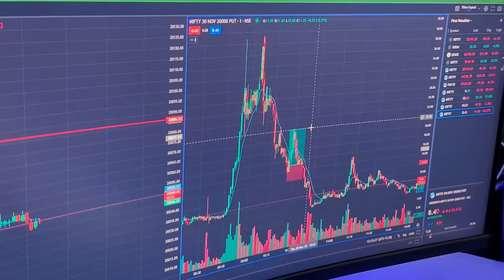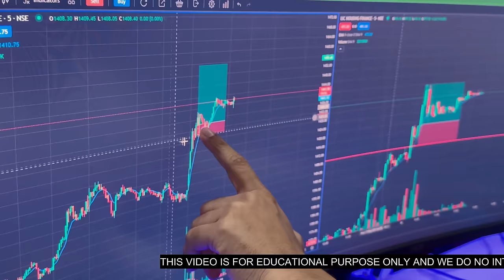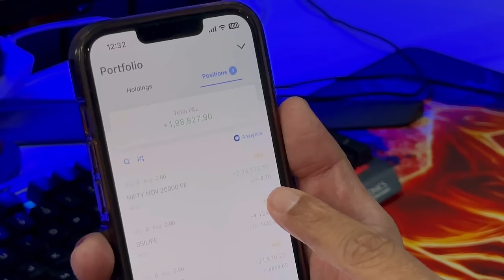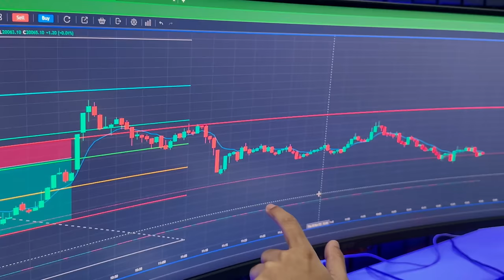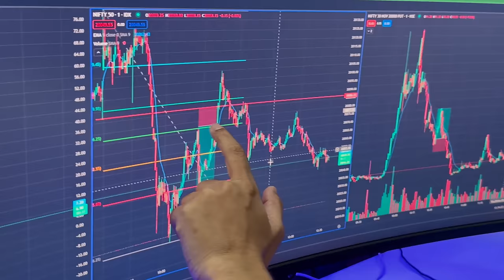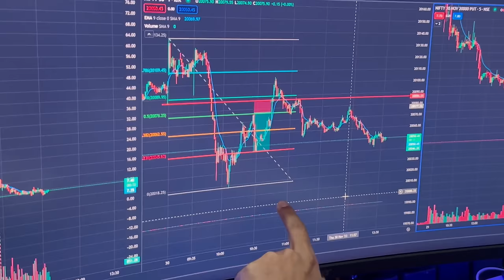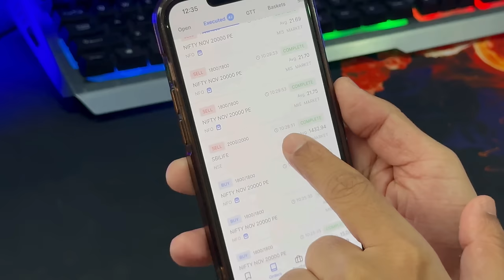Live Fibonacci Scalping: Turning ₹2,25,000 Profit in Nifty Trading 📈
🚀 Join us in this exhilarating live session where we delve into the world of Fibonacci scalping in Nifty trading! 📊 Our expert trader navigates the dynamic market, showcasing real-time strategies that resulted in an impressive ₹2,25,000 profit. 🔥

📈 Learn the art of precision with Fibonacci retracements and extensions, gaining insights into the market's natural rhythms. Discover key entry and exit points, risk management techniques, and the psychology behind successful scalping.